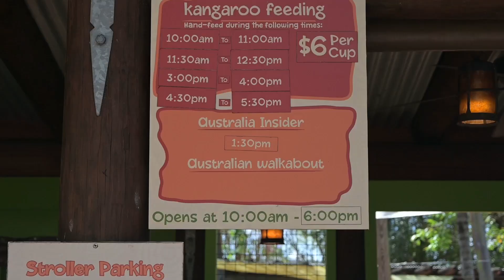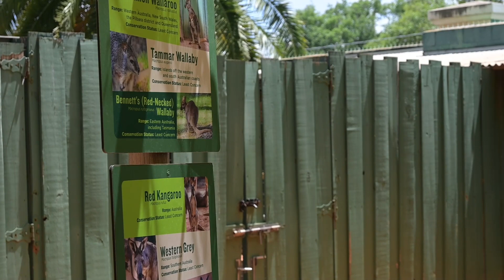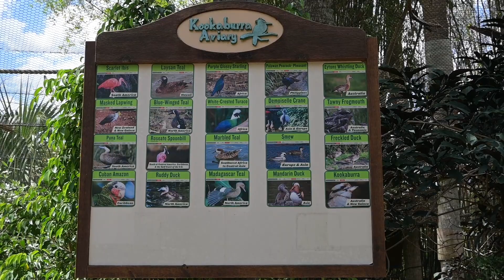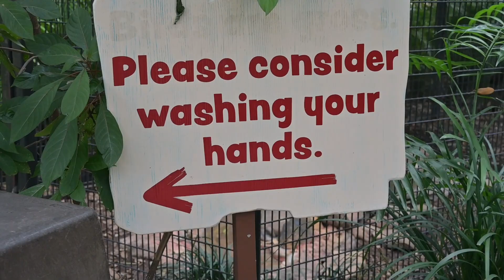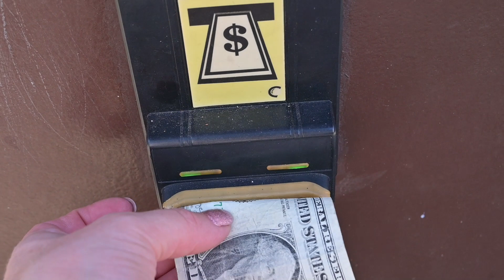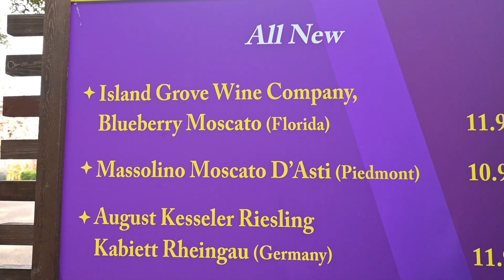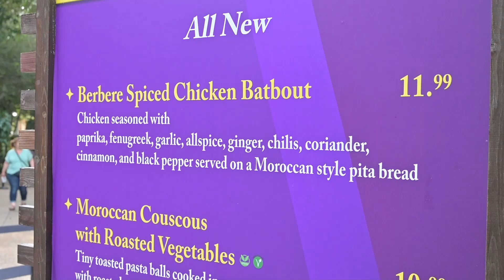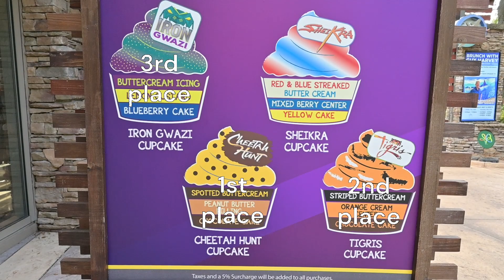Kumba and Kangaloom! I rode Kumba on its 30th birthday and hand fed kangaroos!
Join me in celebrating Kumba rollercoaster's 30th birthday and experiencing Australia insider tour at Kangaloom plus more!